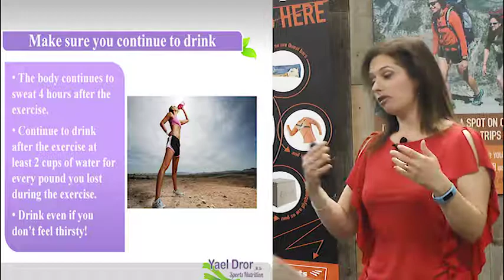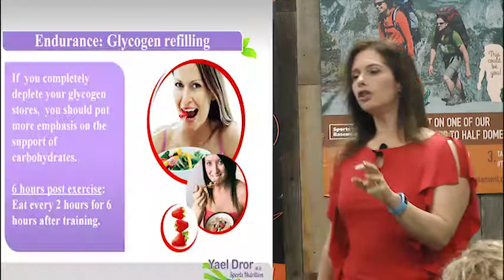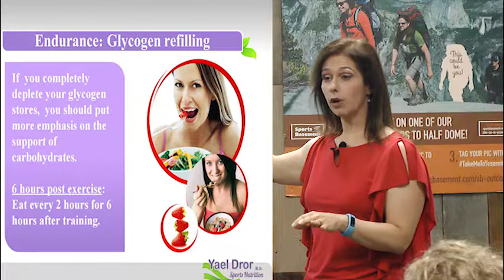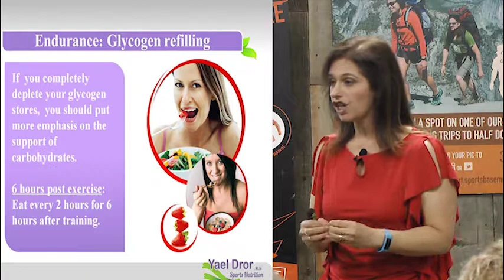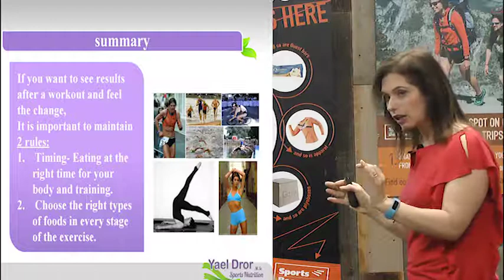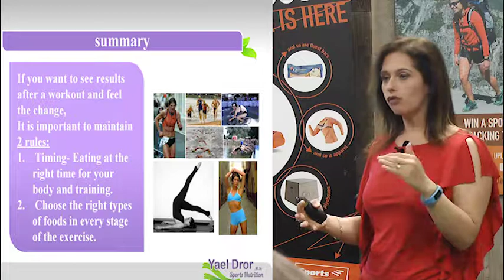Sports nutrition lecture: How to eat at the "slow recovery stage" after the exercie?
The goal of eating at the “slow recovery stage” after the exercise is to allow the continued building of muscle and replenishment of glycogen. Yes, It’s a slower stage of muscle building, but it still continues to influence the body for at least 24-48 hours after the workout. What should you eat and drink at this stage? Join me to get all the answers.